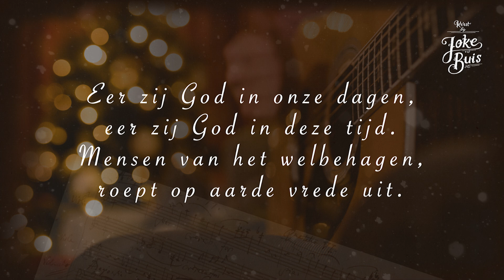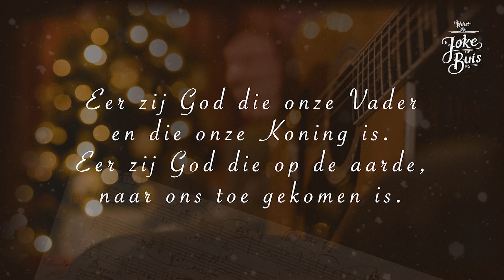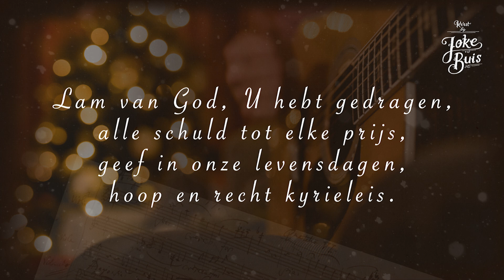Joke Buis | Eer zij God in onze dagen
Officiele lyric video van het lied ‘Eer zij God in onze dagen’, afkomstig van het album ‘Kerst bij Joke’.

jokebuis.nl